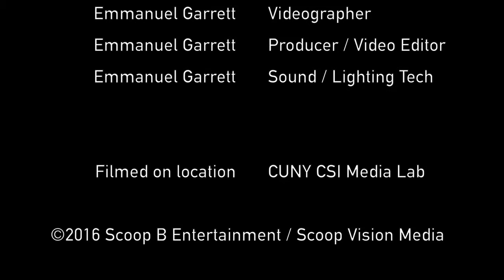Brandon 'Scoop B' Robinson Discusses Brand Building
Brandon 'Scoop B' Robinson discusses how to effectively build your brand through social media.